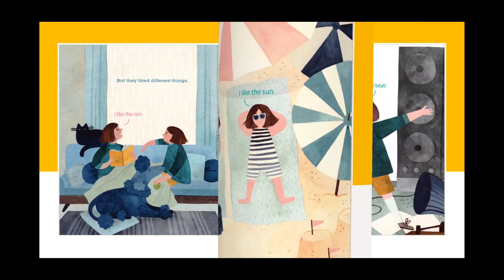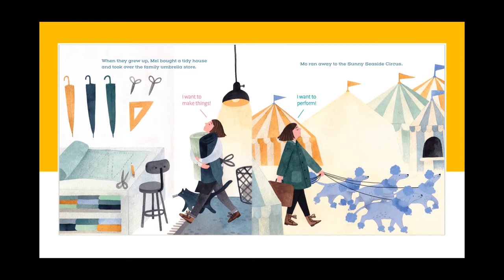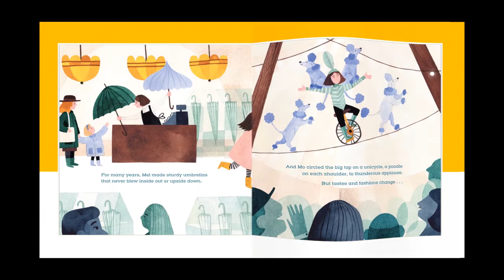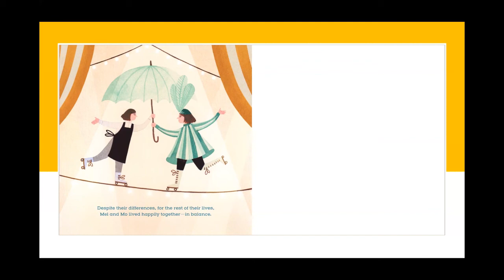Mel & Mo's Marvelous Balancing Act Read Aloud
Written by Nicola Winstanley
Illustrated by Marianne Ferrer